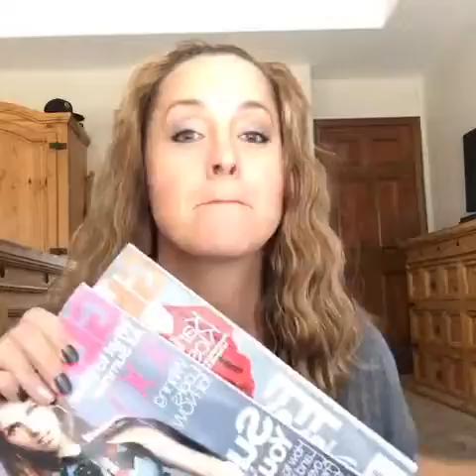What in the heck is strobbing?!?! What what?!